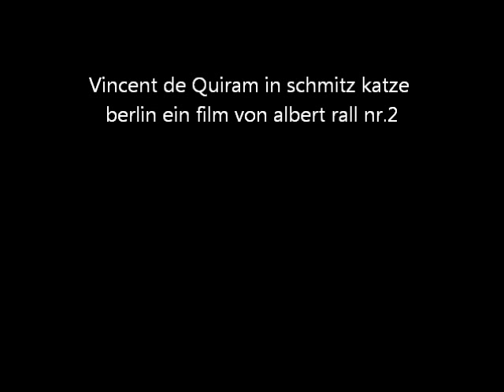Vincent de Quiram in schmitz katze berlin ein film von albert rall nr.2.wmv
Vincent de Quiram in schmitz katze berlin ein film von albert rall nr.2